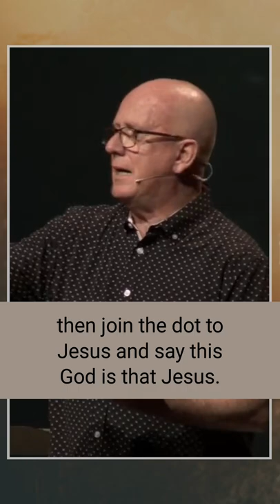June 12 2022, Dan Cochrane, CrossRoads Church Red Deer Alberta